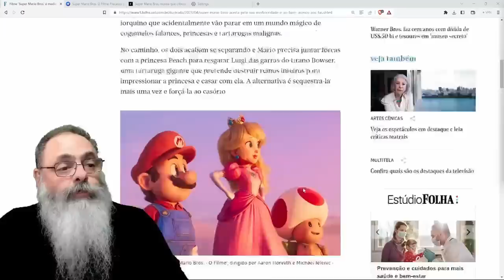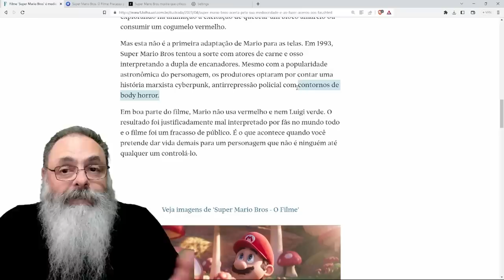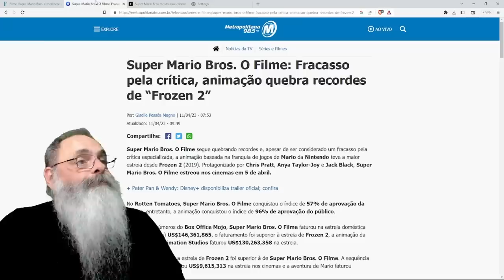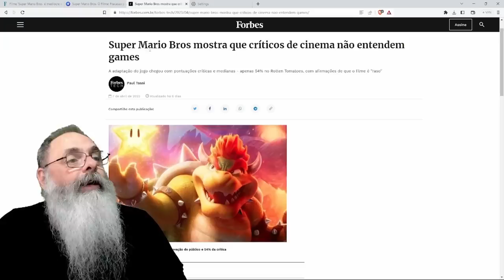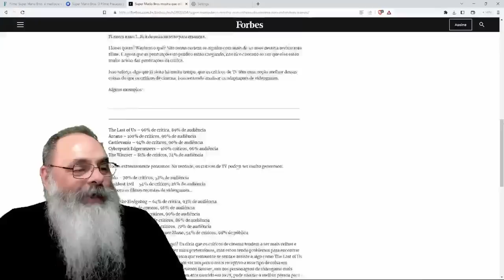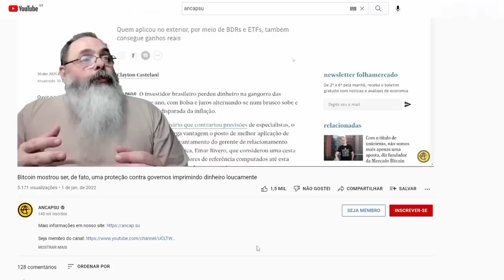FILME sobre JOGO do MARIO BROS faz SUCESSO ENORME apesar de CRÍTICAS desfavoráveis